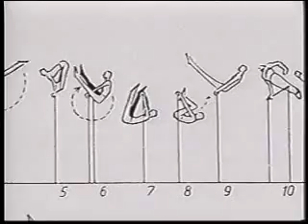Leon Štukelj: Induction video (International Hall of fame)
LEON STUKELJ is inducted with the honor of being the oldest living Olympic gold medalist. At the time of his induction, Mr. Stukelj was 98 years young.